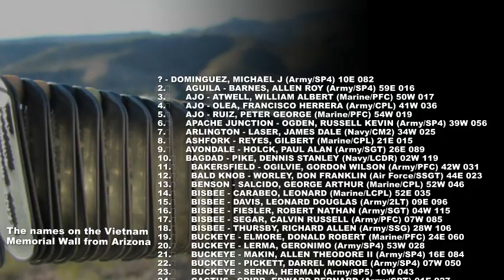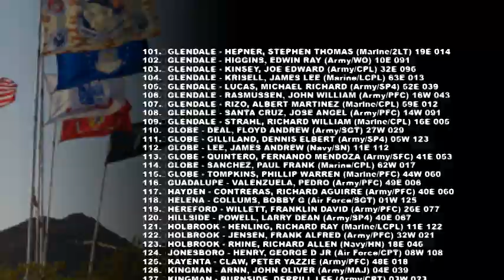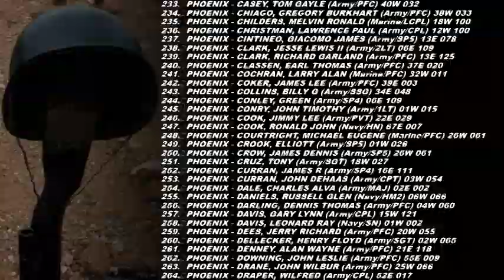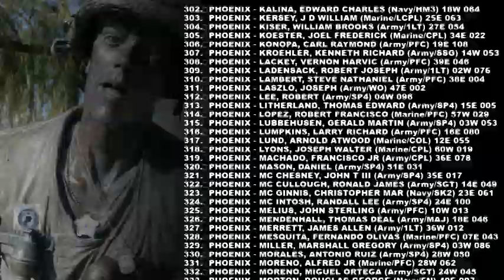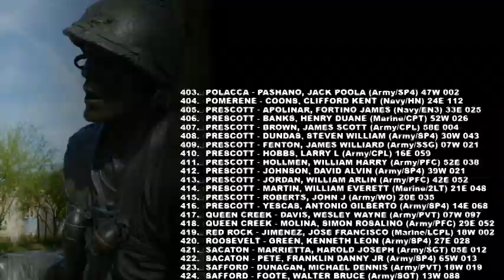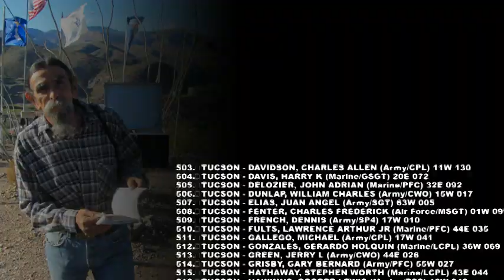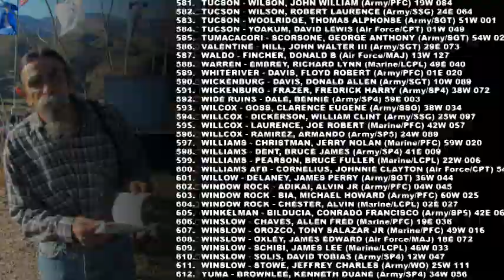Aguila Negra: Az Military Vietnam Wall Tribute: Song by Steve Guzzo